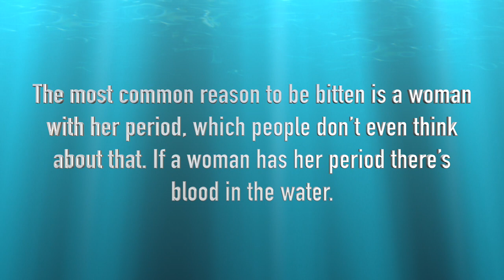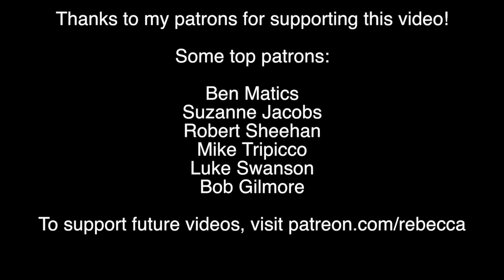Are Most Shark Attacks Caused by Women on Their Periods?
Pro surfer Laird Hamilton says women cause shark attacks! Here's the actual science.